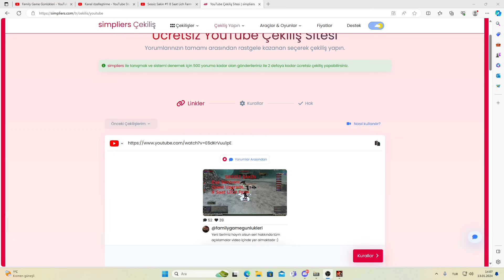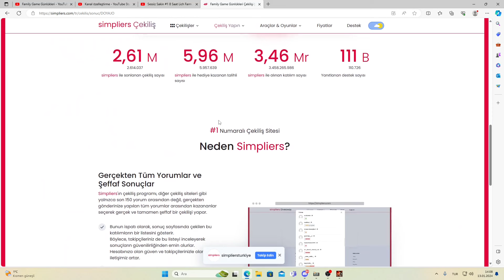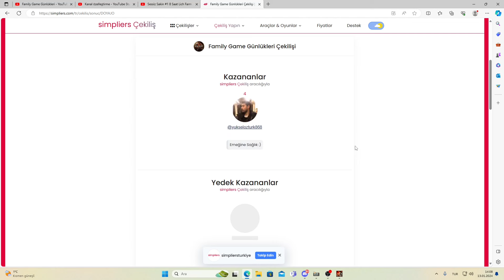Sessiz Sakin #2 CZ Treant Farm / Upgrade /Cash Çekiliş Kazanan / BDW / Ufak Tefek Görevler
80 Level e az kaldı Hızlıdan Farm Slotlarına Geçiyoruz